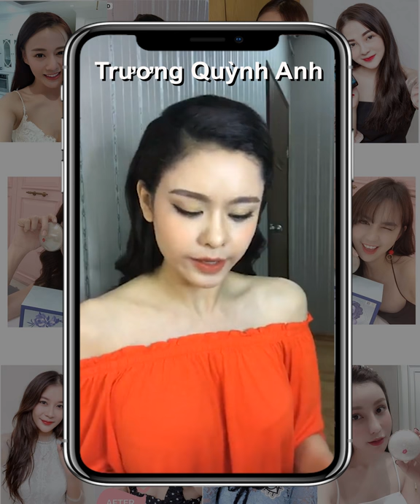Bí Mật Làn Da Trắng Sáng Không Tì Vết Của Dàn Sao Việt Nổi Tiếng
Cùng tìm hiểu bí mật làn da trắng sáng mịn màng của Dàn ao Việt. Đây là sản phẩm - Giúp trắng da an toàn từ sâu bên trong, hiệu quả sau 1 liệu trình, bổ sung collagen và các chất chống oxi hóa giúp tăng độ ẩm, độ đàn hồi của da, hạn chế tác hại của môi trường và tia tử ngoại giúp làn da trắng sáng mịn màng.
🏆🏆🏆 CÔNG TY TNHH TMDV HALI GROUP NHÀ PHÂN PHỐI CHÍNH THỨC CÁC SẢN PHẨM CỦA GLOBAL HERBEAUTY TRONG ĐÓ CÓ BEAUTY PLUS
🚛 Giao hàng toàn quốc, nhanh chóng - Được kiểm tra hàng - Hài lòng mới thanh toán.
🏤 Đ/C: 264A Nguyễn Thái Bình, P.12, Q.Tân Bình, TP. HCM
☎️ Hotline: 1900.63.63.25